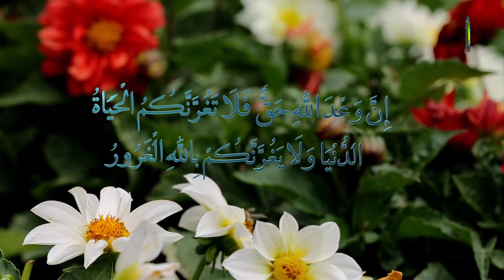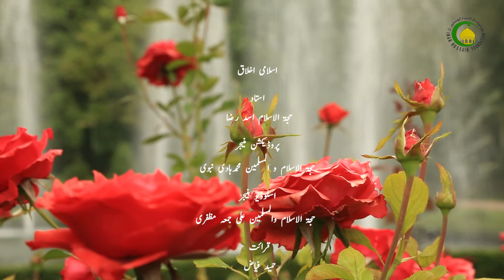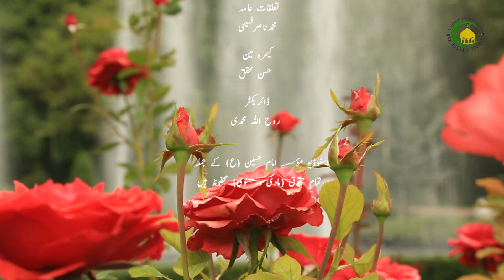125. استہزاء (2) - استاد : اسد رضا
انسان دی اصل زندگی ابدی زندگی ہے اور موجودہ زندگی ابدی نہیں ہے بلکہ فانی ہے، ابدی زندگی واسطے نعمتاں وی ابدی ہن،لوگوں دے نال اچھائی دے نال پیش آونڑا اور اچھے برتاؤ کرنڑا، لہذا اچھے برتاؤ دے نال پیش آوئیے، استہزاء دا بدلہ خود اللہ تعالی لیئے سی،بس عزت اللہ ، رسول، اور مؤمن کے لئے ہے،اللہ تعالی کسے نوں دولت دے کر آزماندا ہے اور کسے نوں غربت دے کر آزماندہ ہے، پس اگر تساں اگر کسے نال نیکی کردے ہو بلکہ اپنڑے نال نیکی کردے پئے ہو۔